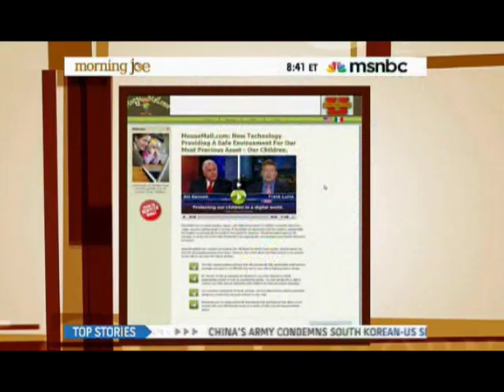Dr. William J. Bennett On MSNBC Talking about MouseMail.com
Dr. William J. Bennett On MSNBC Talking about MouseMail.com and how it protects kids from Cyber bullying, Online Predators and Email Threats.